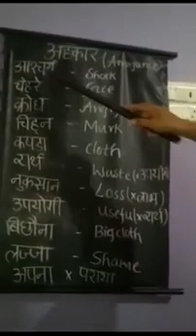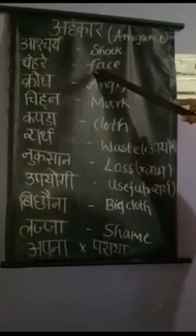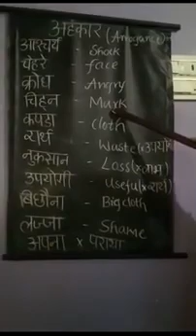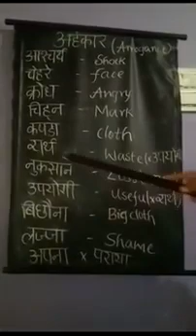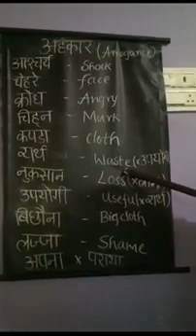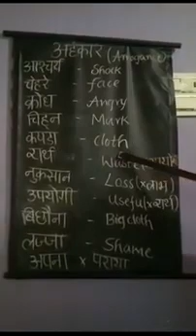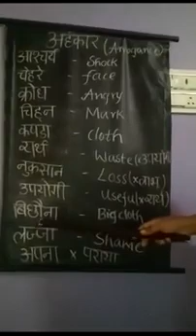Class-5, Hindi, Lesson-6, अहंकार (Arrogant) [part-2]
MMEMS HINDI TEACHER